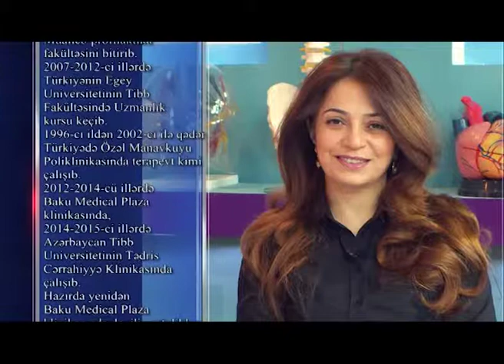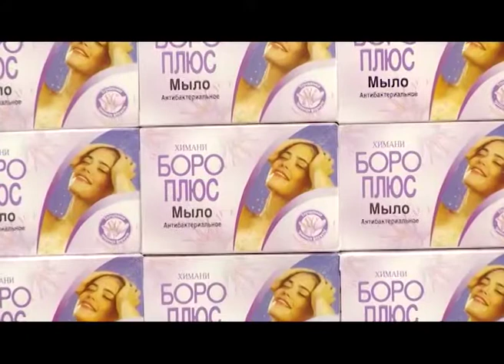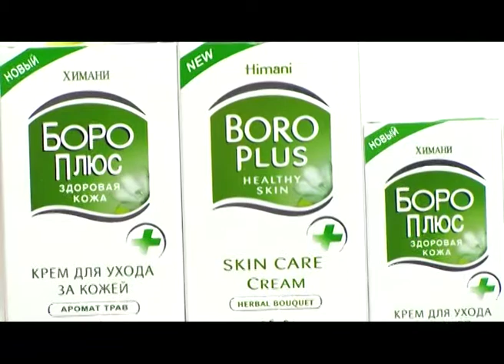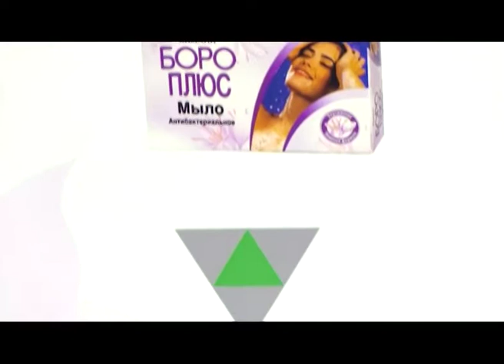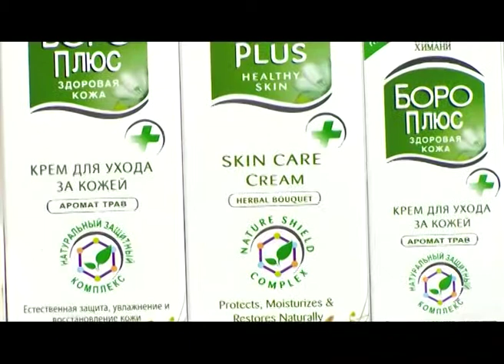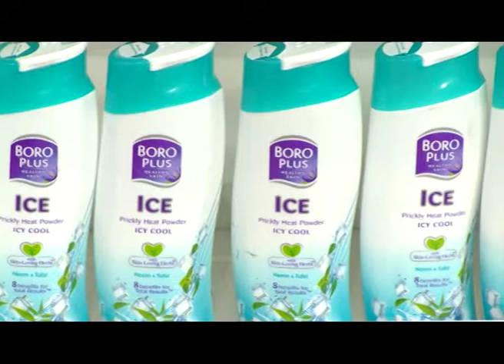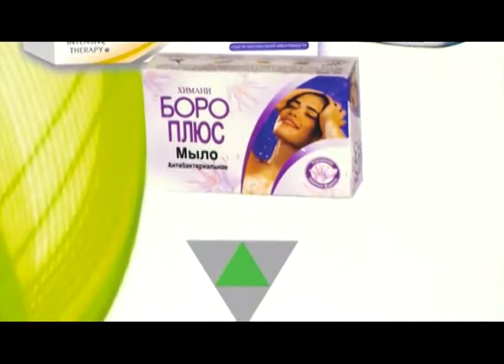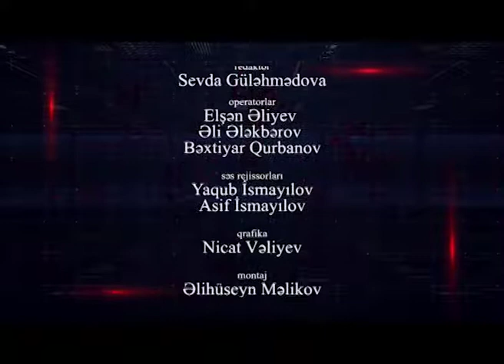Bizim həkim Natavan Memmedova 01.05